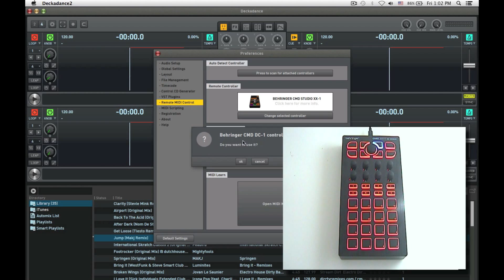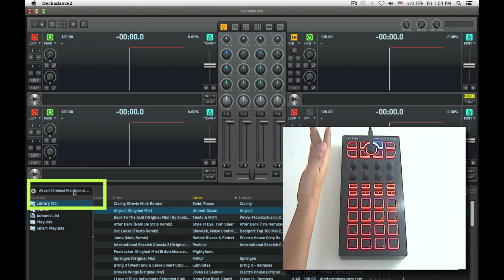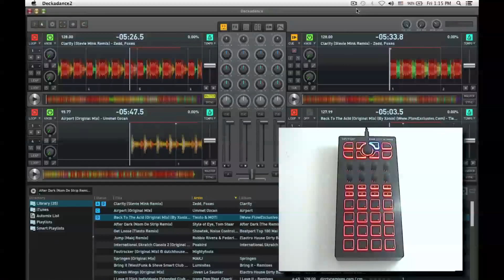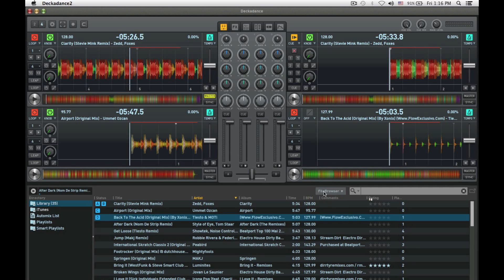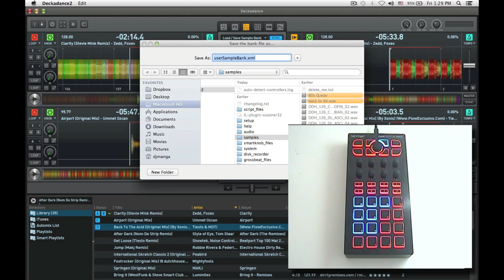11 CMD DC 1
การใช้งาน Behringer CMD และ Deckadance
CMD DC 1
สอนการใช้งานโดย DJ Manga imixdj.com